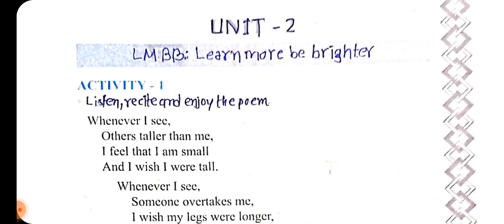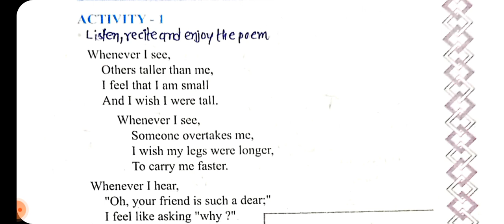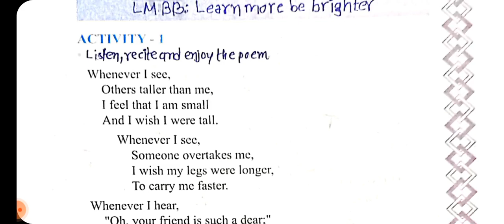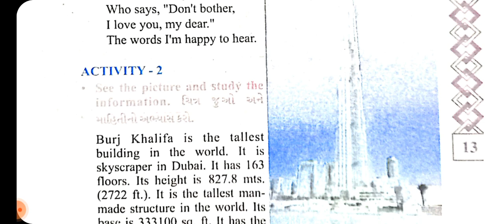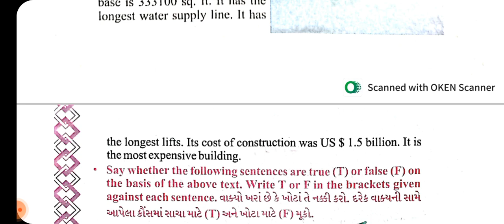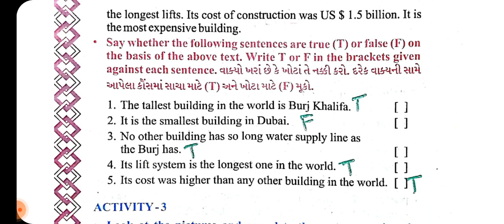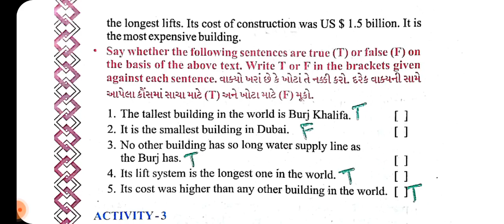std 8 | English | sem 2 | unit 2 | chapter 1 | activity 2 | activity 3 | activity 4 | activity 5